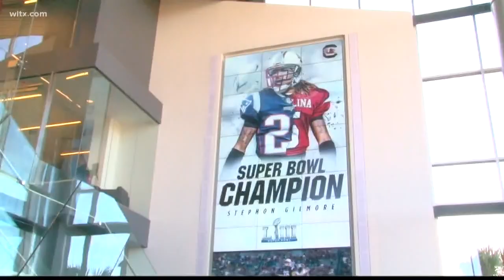Former USC Football Stars React To New Indoor Long Ops Center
Former Gamecock football players were on campus recently for the USC Spring game and some of them had a chance to see the new Long Ops Center and they say it's nothing like their days in the USC football players.